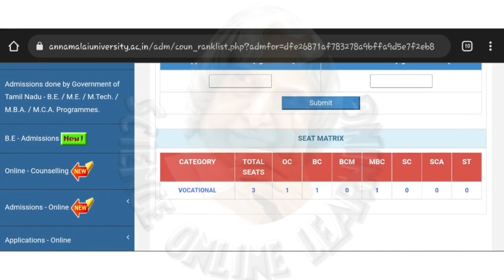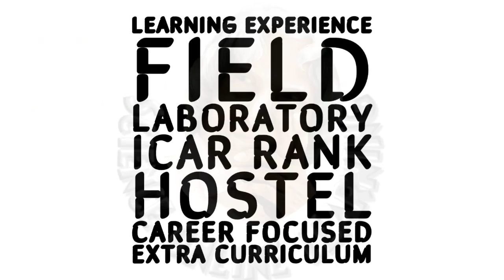Annamalai university | Online counselling 2022 | pharmacy rank list | Agri horti rank list 2022 🥳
❤GANDHIGRAM UNIVERSITY 🔴

❤ANNAMALAI UNIVERSITY 🔴

❤TANUVAS🔴

❤TNGASA🔴

❤TNAU🔴

❤TNJFU 🔴

TNAU | TNAU DIPLOMA | TNEA | PARAMEDICAL | CUTN | CUET | TANUVAS | MEDICAL
COUNSELLING | BNYS | TNGASA | TNDALU | LAW COUNSELLING | ANNAMALAI
UNIVERSITY | GANDHIGRAM UNIVERSITY | ICAR | VCI | TNPSC | CENTAC | AGRI JOB
ALERT | BHARATHIYAR UNIVERSITY | BHARATHIDASAN UNIVERSITY | MCC | NMC

Thank you so much guys for watching the video. We hope, this session will help you get a better
understanding of the topic. We would love to get your feedback.
comment section.